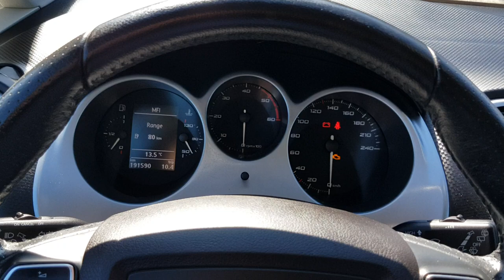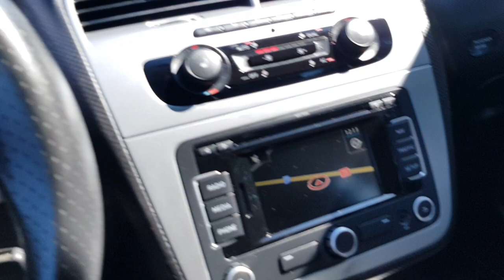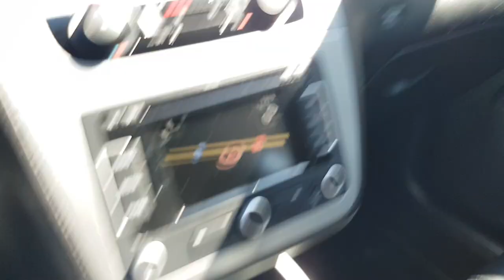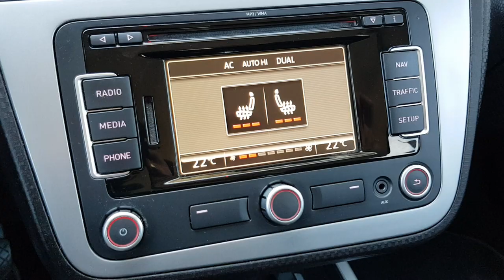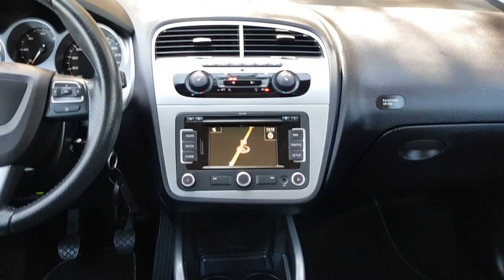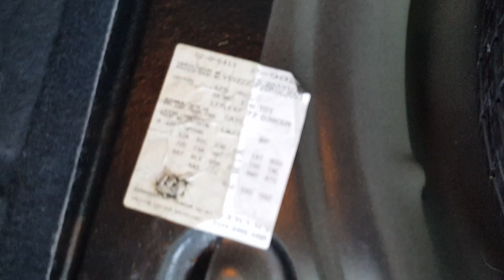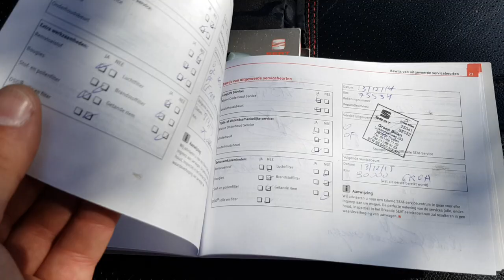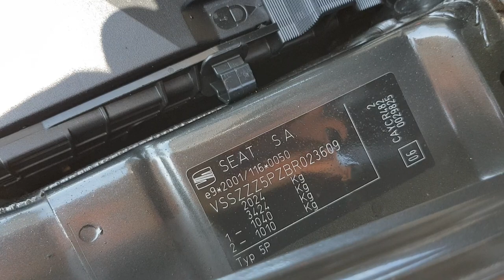Seat Altea XL LIFT 2011r 1.6 TDI CR Prezentacja Samochodu